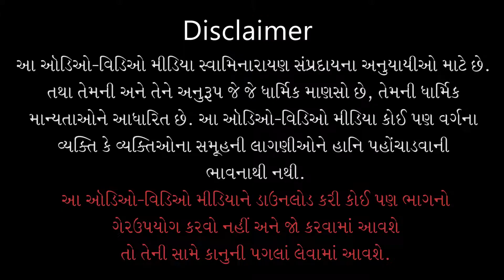Kem Dau Viday | કેમ દઉ વિદાય | Sadhu Niranjandasji Swami - Kundaldham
Track Name: Kem Dau Viday
Guj. Track Name: કેમ દઉ વિદાય
Album Name: Viday
Type: Kirtan
Category: Lyrical Video
Release Date: 16 Oct 2021
Singer Name: Sadhu Niranjandasji Swami - Kundaldham
Lyricist: Pu. Gyanjivandasji Swami - Kundaldham

Playlist Name: Viday | વિદાય | Pu. Gyanjivandasji Swami - Kundaldham

કેમ દઉ વિદાય, કેમ દઉ વિદાય,
ક્યાંથી ગમે મુજને, મારો હરિ ચાલ્યો જાય;
 રહો પ્રભુ સદાય, રહો પ્રભુ સદાય;
 તમને દેવી ગમતી નથી, પિયુડા વિદાય...ટેક.
તારા વિના પિયુ મને, હવે નહીં ફાવે,
તારા વિયોગે વ્હાલા, અન્ન નહીં ભાવે;
 કેમ તુજ વિના મારે હવે રહેવાય...ક્યાંથી ગમે૦ ૧
સંતો-ભક્તોની સાથે, અમ ઘેર આવી,
અમ ગામમાં વાલા, લે’ર કરાવી;
 મીઠી મીઠી વાતો કરી ચાલ્યા હરિરાય...ક્યાંથી ગમે૦ ૨
અતિ સુખ દીધાં અમને, મૂર્તિમાં લીધા,
આનંદ કરાવ્યો બહુ, ઉત્સવો કીધા;
 અમે જાણ્યું કે રહેશે આવું સુખ સદાય...ક્યાંથી ગમે૦ ૩
જ્ઞાનસખી રહે પિયુ, તમારે માટે,
સંત સહિત રહો, અમારે માટે;
 તારા વિના પિયુ હવે કેમ રે જીવાય...ક્યાંથી ગમે૦ ૪